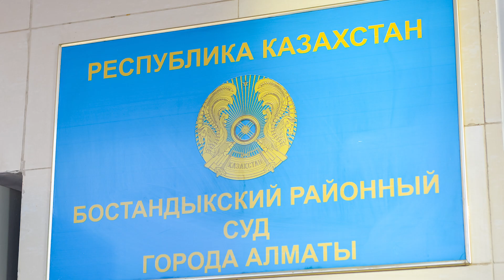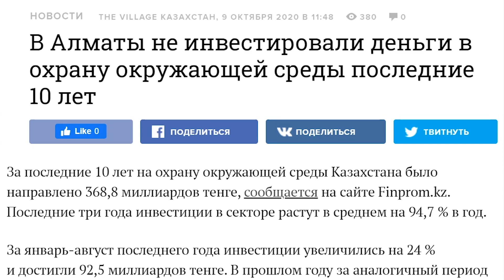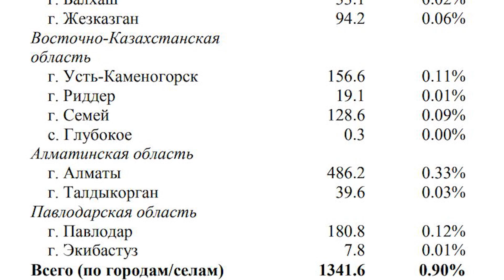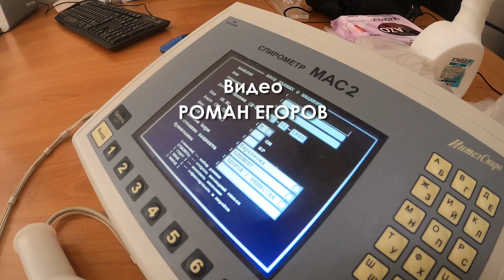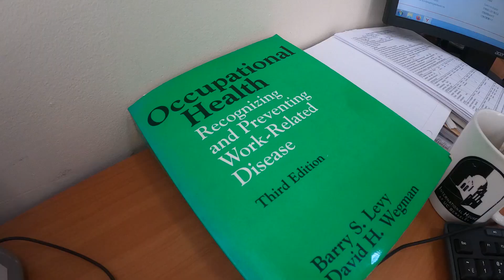Какие болезни от СМОГА? Денис Винников, доктор медицинских наук – ГИПЕРБОРЕЙ #60. Интервью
ГИПЕРБОРЕЙ беседует с Денисом ВИННИКОВЫМ, доктором медицинских наук, ассоциированным профессором, заведующим кафедрой здоровья, окружающей среды и профессиональных факторов КазНУ им. Аль-Фараби.

Учёный рассказал о заболеваниях, которые вызывает смог. Это не только респираторные недуги (астма, ХОБЛ, ринит и т.д.), но и сердечно-сосудистые, онкологические, психические, когнитивные, депрессия, склонность к суициду т пр. Денис также уточнил масштабы их распространения в Алматы и других городах, поражённых смогом.

Завлаб Винников ответил на такие вопросы:
– Какие профессиональные группы риска сформировал грязный воздух?
– В чём опасность частиц РМ 2.5?
– Сотрудничают ли учёные с активистами и властями?
- Является ли Алматы зоной экологического бедствия?
– Срыв поручения Елбасы перевести ТЭЦ-2 на газ к 2020 году - это раздолбайство, саботаж или непонимание проблемы?
- Есть ли надёжные данные о вкладе в смог разных источников загрязнения?
- Ликвидация трамвая – ошибка или преступление?
– Как убедить власть, что экологические проблемы – это приоритет?
– Как жителям самим спасаться от смога?

00:00 – В Алматы курить необязательно – и так долбит
01:37 – Какие болезни бывают от смога?
05:38 – Масштабы респираторных заболеваний в Алматы
07:51 – Грязный воздух: группы риска
09:15 – Шашлычные под воздействием продуктов горения
10:02 – Какие города под ударом смога?
10:44 – В чём опасность частиц РМ 2.5?
12:26 – Сотрудничают ли учёные с активистами и властями?
16:11 – Учёные оторваны от населения
18:36 – Алматы – зона экологического бедствия
20:20 – Срыв поручения Елбасы перевести ТЭЦ-2 на газ: раздолбайство, саботаж или непонимание проблемы?
22:07 – Надёжных данных о вкладе источников загрязнения – нет
24:55 – Ликвидация электротранспорта – это преступление
27:03 – Чистый воздух и личный интерес чиновников
28:38 – Почему власти не волнует смог?
32:19 – Как убедить власть, что экологические проблемы – приоритет?
34:02 – Как жителям спасаться от смога?
36:31 – Что будет, если ничего не делать?

ГИПЕРБОРЕЙ #60. Интервью. Какие болезни от СМОГА? Денис Винников